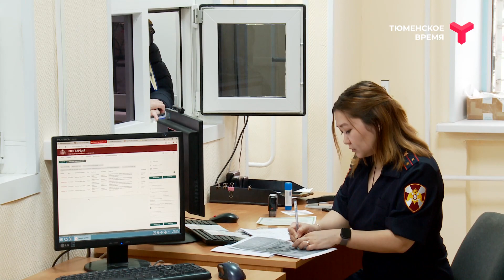"Росгвардия. Всегда на страже" | № 7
Программа "Росгвардия. Всегда на страже" знакомит вас с основными направлениями служебно-боевой деятельности подразделений Росгвардии, которые находятся в Тюменской
области. В седьмом выпуске речь пойдёт про Лицензионно-разрешительную работу Росгвардии. А конкретно про обучение и проверку квалификации частных охранных предприятий и их сотрудников. А также об изменениях в законодательстве, которые касаются владельцев гражданского оружия.